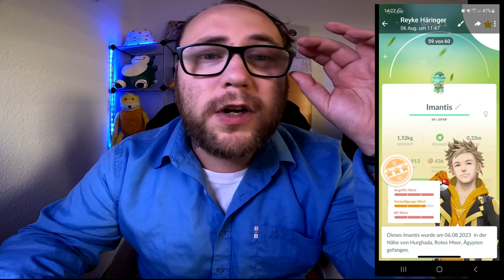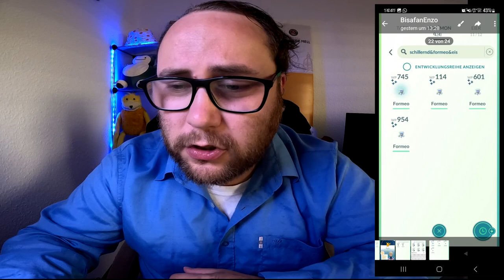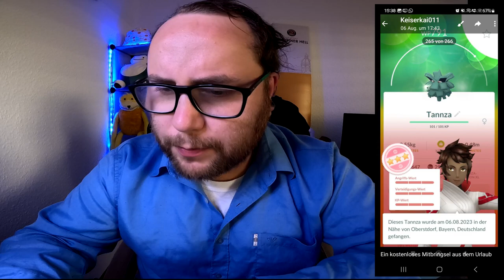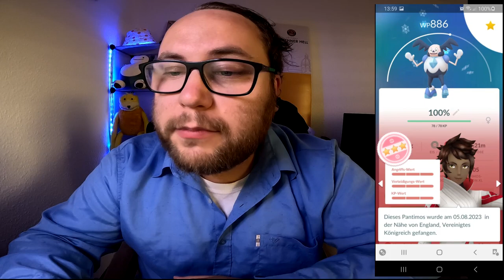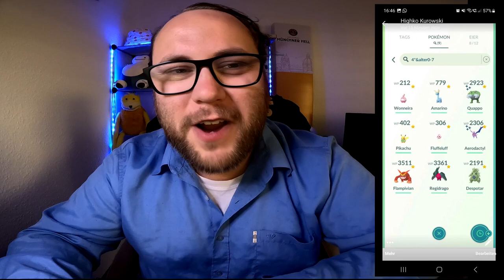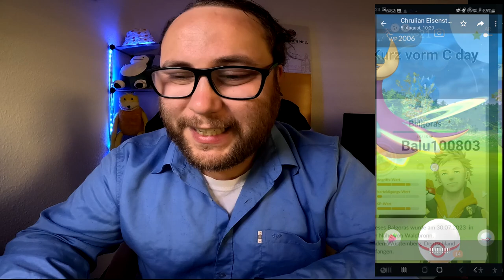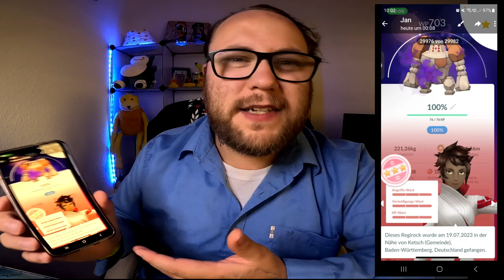Raid Am Mittwoch Vol. 250 (Highlights & Schocker) | Pokémon GO Deutsch # 2607